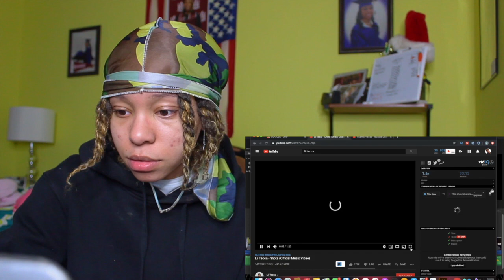LIL TECCA - SHOTS (OFFICIAL MUSIC VIDEO) | REACTION